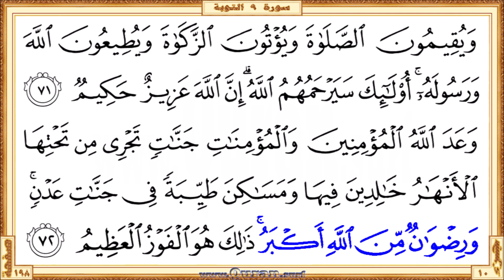Holy Qur'an Page 198 | Salah Bukhatir | Horizontal video highlighting the Quran text with recitation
You are now watching a beautiful HD horizontal video of the Holy Qur'an Page 198. This is a video highlighting the Quranic text with an attractive recitation by Salah Bukhatir. Quran.surf horizontal videos are generally show only five lines of Quran text on one screen. It follows the page layout of the printed version of the Mus'haf (Rasm Uthmani). It can be viewed well on small mobile screens and large projector screens. So it gives a great way for those who want to listen, learn or teach the recitation of the Qur'an well. Our page-level videos are very useful for the comparison study on different recitations. These videos are the main resource for our "World Wide Online Qur'an Memorization Program".

  •  The first verse: Surah At-Tawba - Aya 69 (Kaallatheena min qablikum kanoo ashadda ...)

  •  The last verse: Surah At-Tawba  - Aya 72 (… akbaru thalika huwa alfawzu alAAatheemu)

• To get more horizontal videos on Holy Qur'an Page 198 by more reciters
• To get more horizontal videos on different portions of the Quran recited by Salah Bukhatir
• The Playlist that contained all horizontal surah videos those recited by Salah Bukhatir
• The Playlist that contained all horizontal page videos those recited by Salah Bukhatir

• Horizontal video of Holy Qur'an Page 198 recited by Salah Bukhatir

Similar short links in the vertical video section

* Correct redirection via these links applies only after completed all of the surah/page horizontal/vertical videos those recited by Salah Bukhatir. Short URL for the YouTube video is subject to 'special notes'